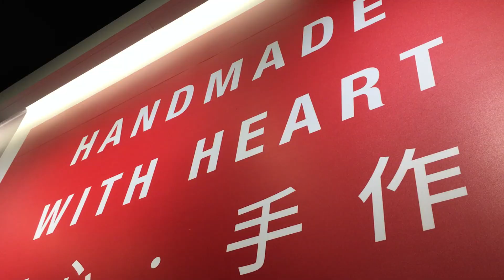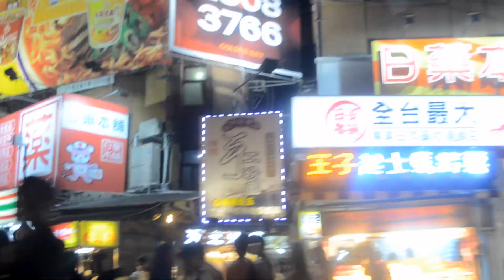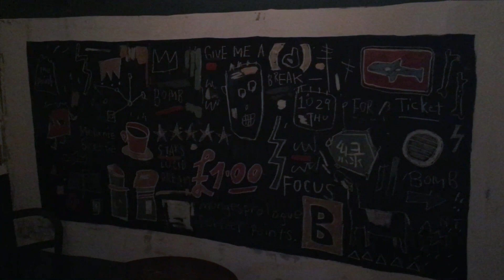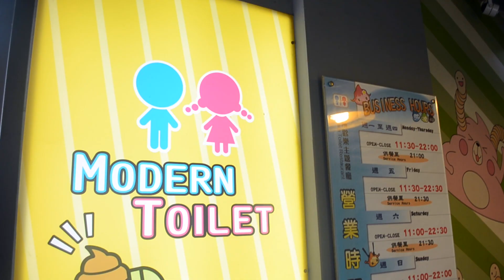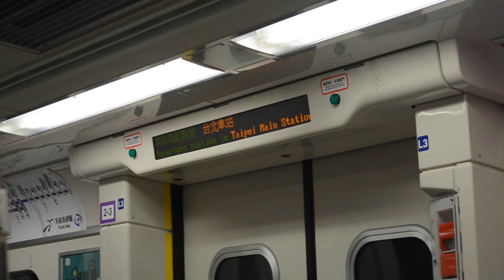TeamTaiwaNICE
Location: Taipei, Taiwan
Camera: Nikon D5100 / iPhone 6s
Editing Software: Final Cut Pro X
Music: Skrillex & Poo - Would You Ever / Jensation - Delicious